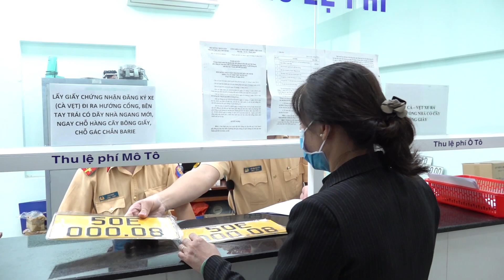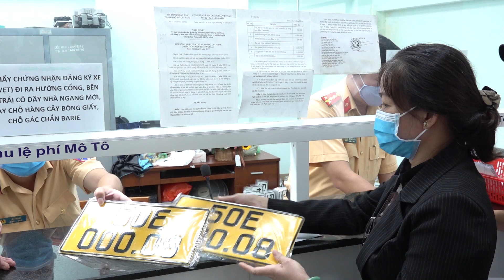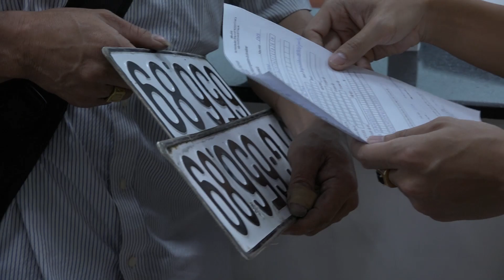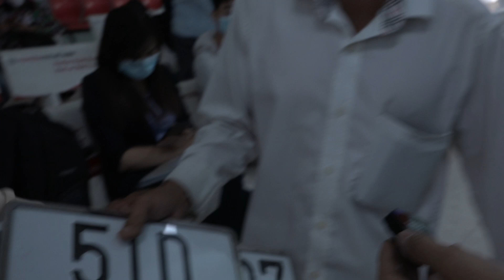Mua ô tô mới, người phụ nữ có bàn tay vàng may mắn bốc ngay biển số cực đẹp